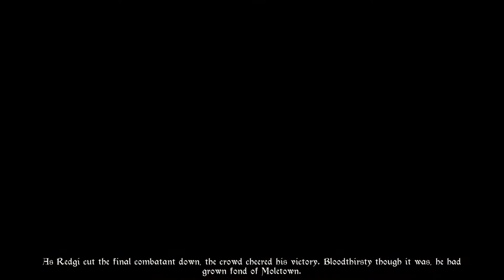TAILS OF IRON Gameplay - Part 11 (no commentary)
★Game: TAILS OF IRON
★Genre: RPG
★Date Released:  17th September 2021
★Part 11

No commentary.

DEVELOPER: Odd Bug Studio
PUBLISHER: United Label, CI Games

If you want to go the extra mile for more support , consider joining as a member which helps me and the channel tremendously!!

★Tails of Iron is an epic RPG Adventure with punishingly brutal combat. As Redgi, heir to the throne, you must embark on a perilous quest to reclaim your Kingdom. Explore a deceivingly charming world. Assemble a band of brave companions. Banish the merciless Frog clan!

★This series will feature my gameplay through Tails of Iron, thus this is by no means a guide or a detailed walkthrough. Its just me playing the game.